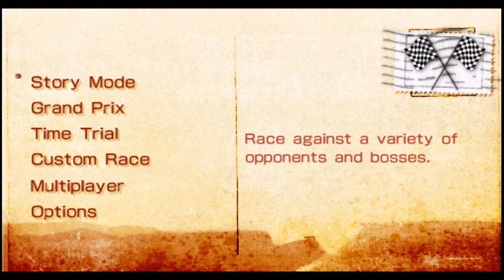CARS PSP - Mirror Cup (Mater Gameplay) 20 points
Cars PSP
Unlock ramone
mater cars psp
mater Cars ppsspp